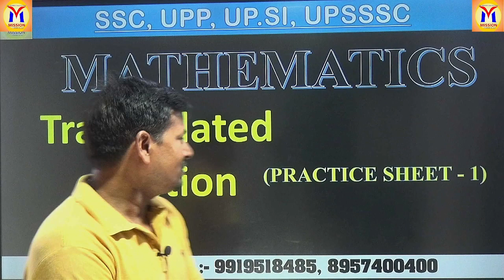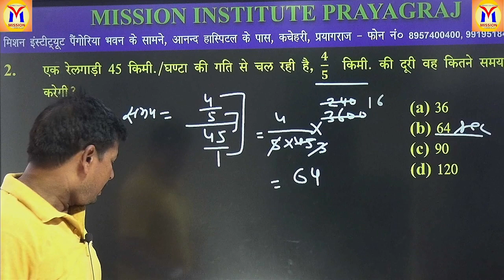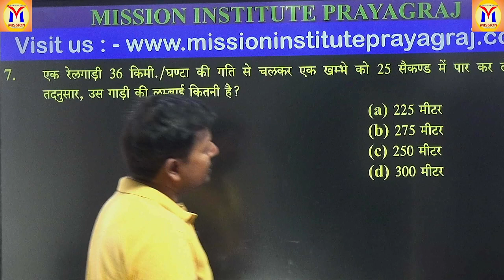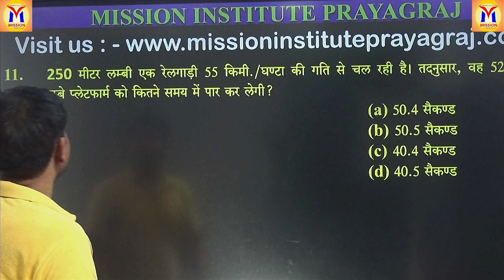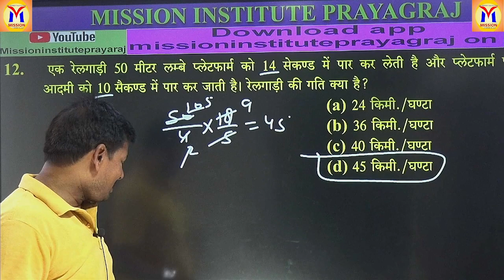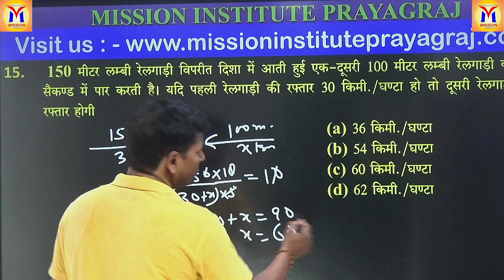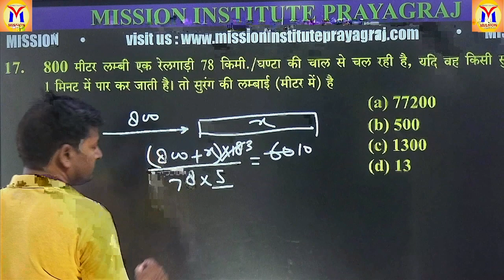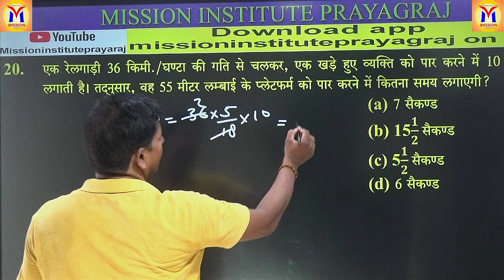MATHS BY PRADEEP SIR